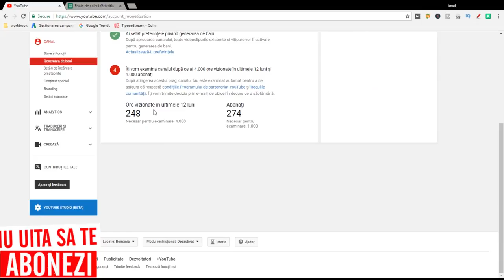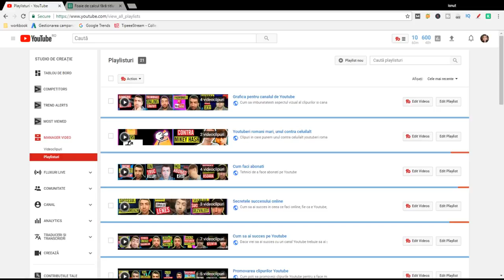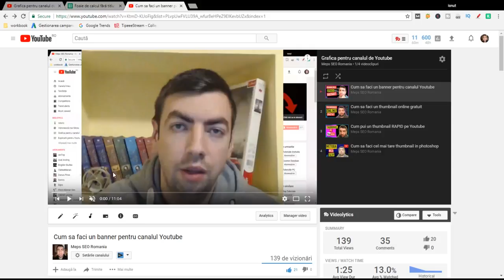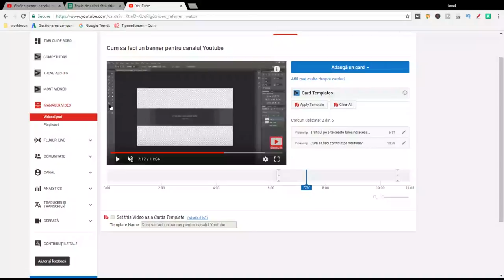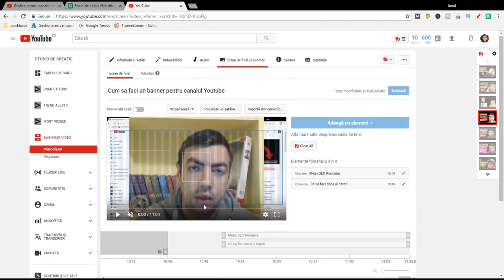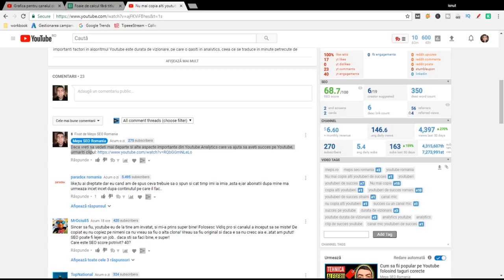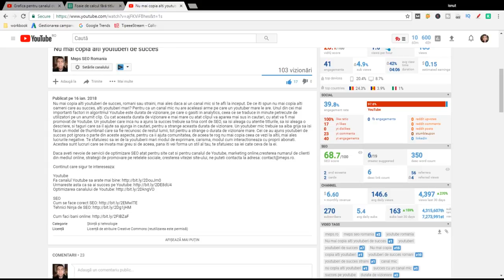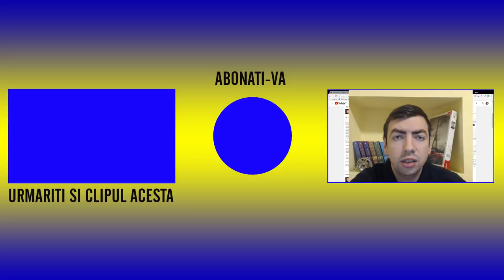Monetizare Youtube: cum sa faci rapid cele 4000 de ore de vizionare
Vorbim de monetizare Youtube: cum sa faci rapid cele 4000 de ore de vizionare. Noile reguli ale Youtube ne spun cum ca pentru activare monetizare trebuie sa faci rapid vizionare
In total de 4000 de ore in ultimele 12 luni si a putea astfel sa faceti bani.
In acest clip te voi invata cum sa adaugi minute de vizionare pentru fiecare clip in parte care se vor aduna si vei ajunge rapid la cele 4000 de ore de vizionare.
Astfel puteti folosi playlisturi, carduri, end screen, puteti sa folositi descrierea si comentariile clipurilor pentru a promova alte clipuri, sau puteti sa va promovati clipurile pe alte retele de socializare.
Astfel se va putea activa monetizarea Youtube mai rapid ceea ce va doriti si dumenavoastra.